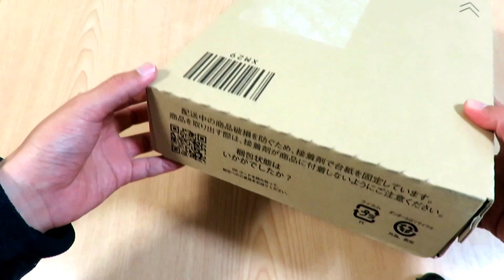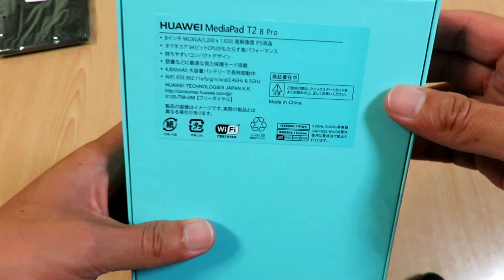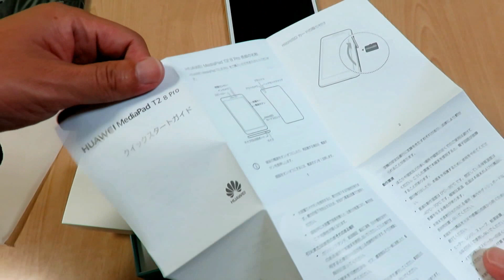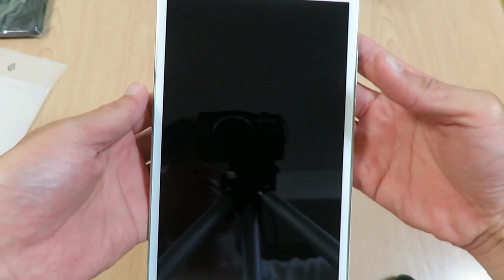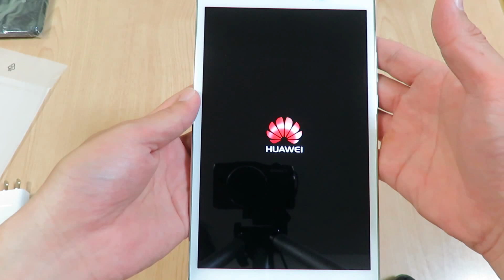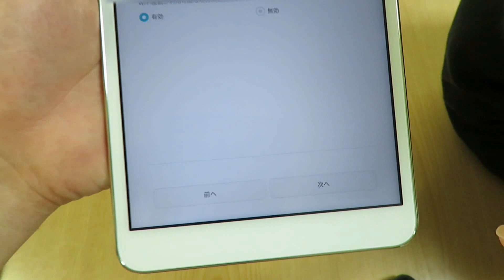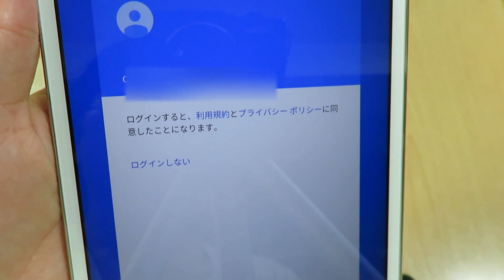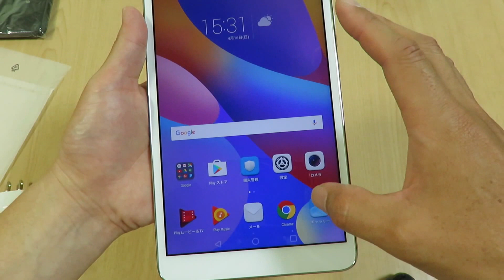タブレット【MediaPad T2 8 Pro Wi Fiモデル：ファーウェイ】の開封からアンドロイド起動まで。参考にどうぞ。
箱開封からＯＳ起動まで約10分。

ちなみに
アンドロイドタブレットを買ったら、
Googleのアカウントとパスワード、
WiFiのパスワードを準備しておきましょう。

ネットワーク接続タイプ   Wi-Fiモデル
OS種類　　　　　　     Android 6.0
CPU　　　　　　　　　　MSM8939　1.5GHz+1.2GHz
コア数　　　　　　　　　オクタコア
メモリ 　　　　　　　　2GB
記憶容量　　　　　　　 16GB
本体カードスロット         microSDカード
バッテリー性能 　　　　リチウムポリマー4800mAh
画面サイズ 　　　　        8 インチ
パネル種類 　　　　         IPS
画面解像度 　　　　         1920x1200
背面カメラ 　 背面カメラ画素数 800 万画素
前面カメラ 　 前面カメラ画像数 200 万画素
幅x高さx奥行　　　　 123x8.1x209.3 mm
重量                                 340 g

下のリンクは おすすめの動画 です。
【大阪夜景　4Kタイムラプス】